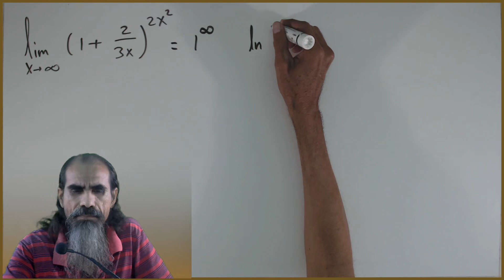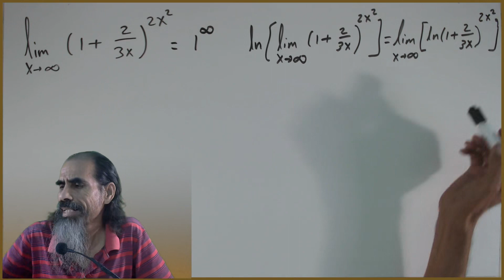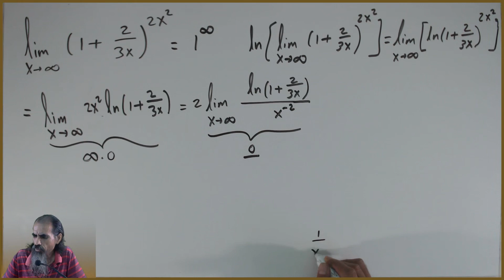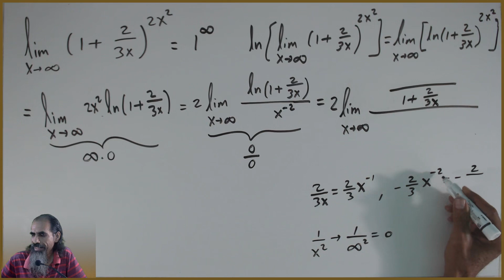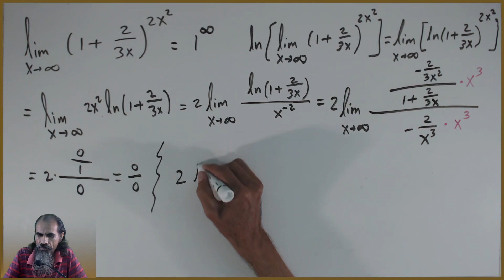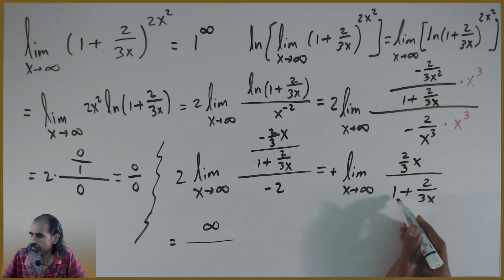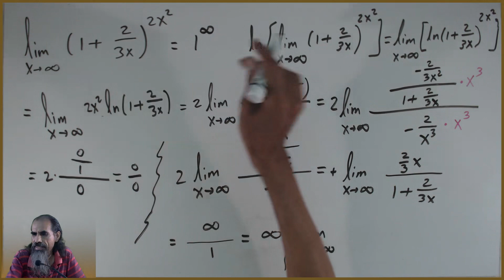forma indeterminada uno a la infinito clase 5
Calculamos el límite indicado, en el que la sustitución directa origina la forma indeterminada: uno a la infinito. Aplicamos logaritmo natural. Luego simplificamos y vemos que obtendríamos la forma indeterminada: cero por infinito, al sustituir. Enseguida, reescribimos la expresión de tal manera que se tendría ahora la forma indeterminada: 0/0, al sustituir. Entonces, aplicamos la regla de L'Hôpital, con la cual, simplificando después de derivar, obtenemos el logaritmo natural del límite buscado. De aquí despejamos el límite pedido para obtener la respuesta.